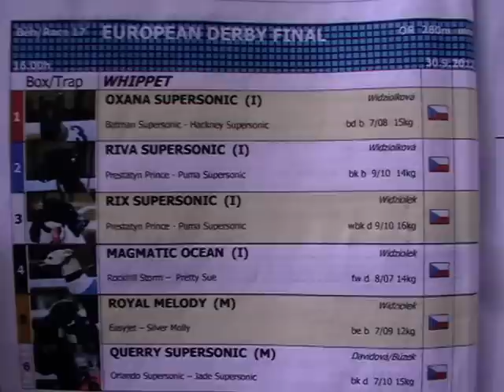European Derby final 280m MIX OR whippet